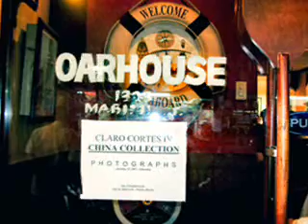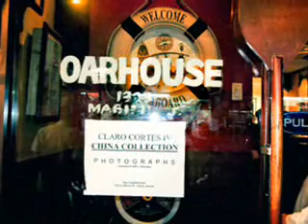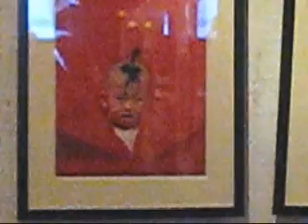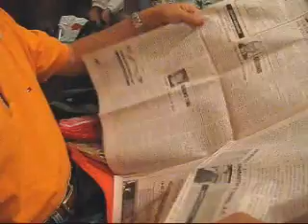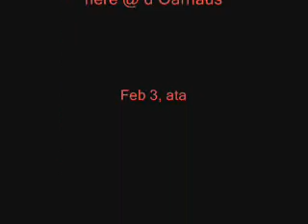Claro's Photographs / China Collection